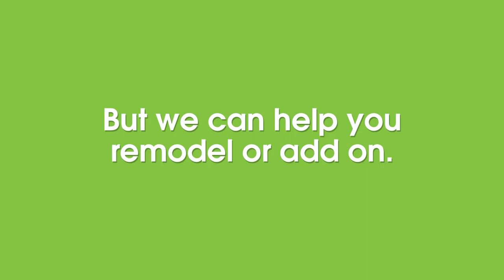Bank of Ann Arbor "Dog & Zombies" Commercial